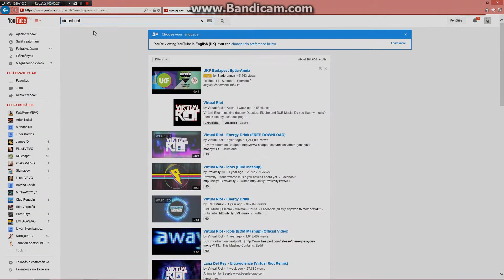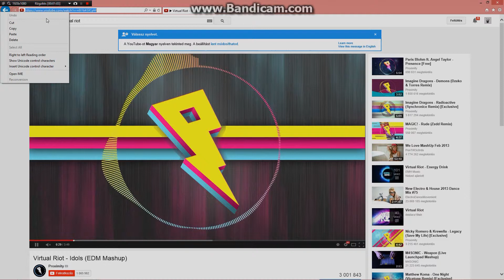Videó letöltés Bemutatása.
Ha még többet szeretnél tudni a videók iránt jelölj be skypon nevem: Levente.alf kérdezz válaszolok hétvégén 8:00-tól játszom
Hétköznap pedig: 16:00-tól 20:00-ig.